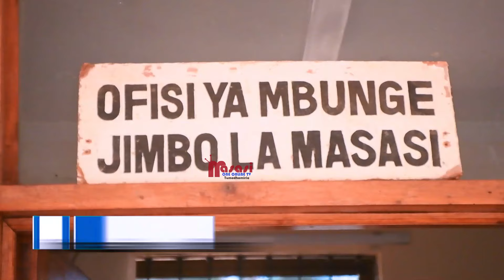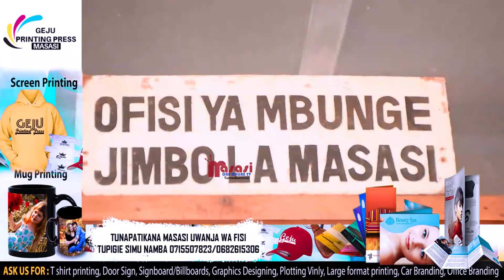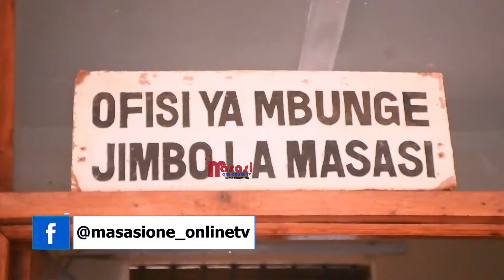PURA WATOA BATI 100 KWA MH.MWAMBE KWA AJILI YA UJENZI WA MABWENI NA MABWALO KWA SHULE ZA SEKONDARI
Akipokea mabati hayo Mh. Geoffrey Mwambe mbunge wa jimbo la masasi mjini kutoka kwa Mamlaka ya Udhibiti wa wa shughuli za mkondo wa juu wa Petroli unaohusisha utafutaji wa mafuta na gesi (PETROLEUM UPSTREAM REGULATORY AUTHORITY)
ameshukuru mamlaka hiyo pamoja na  Wizara ya Nishati kwa msaada huo na huku akiwataka wadau wengine wajitokeze kusaidia katika sekta ya elimu katika jitihada za ujenzi wa mabweni na mabwalo kwa shule zote za sekondari zilizopo kwenye jimbo lake.
kwa upande wake mkurugenzi mkuu wa Pura NDG. Charles Sangweni ametoa wito kwa wadau pamoja na makampuni mengine yanayofanya shughuli mbalimbali kuakikisha wana wawezesha wananchi katika kuwaletea maendeleo kwenye sekta mbalimbali.